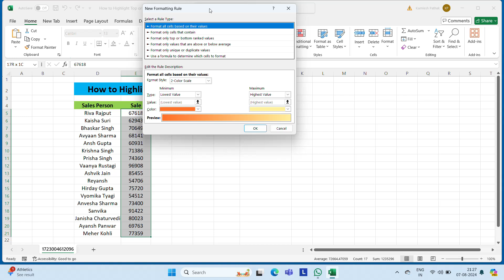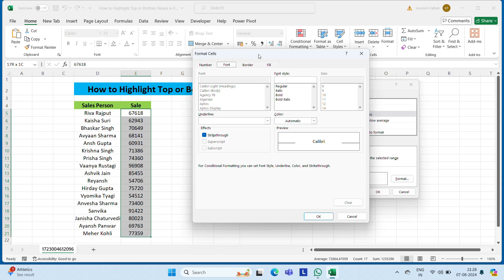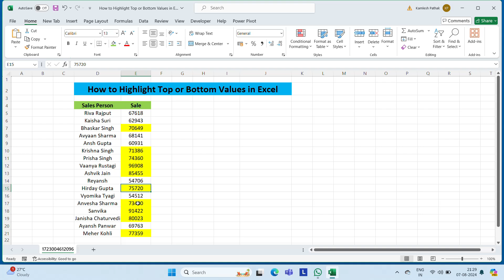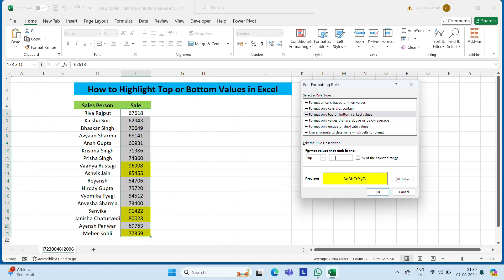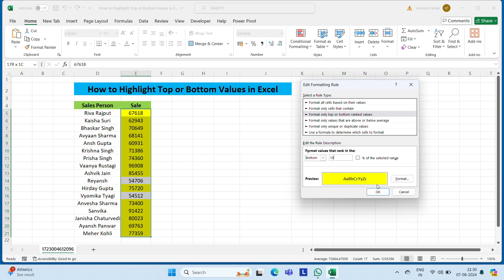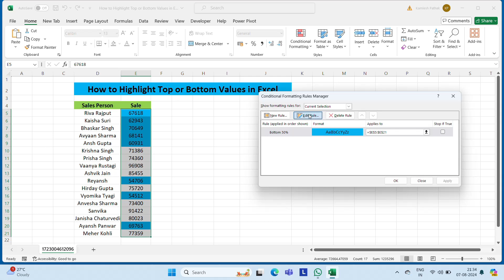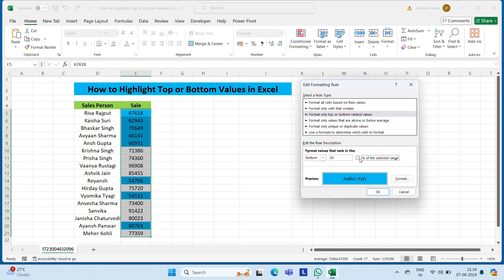How to Highlight Top Or Bottom Values in Excel#How to Highlight Maximum and Min Values in Excel#how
आज के इस Video में आप Excel में TOP Or BOTTOM Values को Highlight करना सीखेंगे !